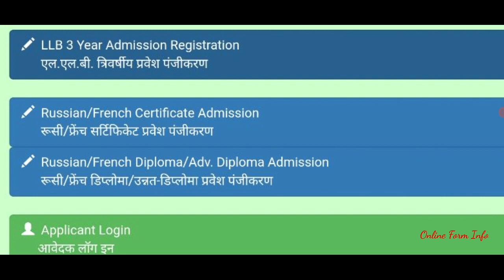LLB (3 Years) Admission Form Problem | Online Form Info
LLB (3 Years) form bharte huye baccho ko problem ka saamna karna padd raha hai, iss video mein wo sab problems ko discuss kiya hai.